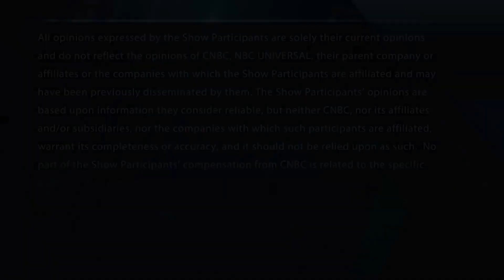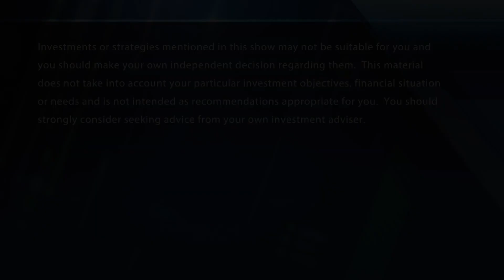Final Trades: AVGO, ULTA, and more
The "Fast Money" traders share their final trades of the day including AVGO, ULTA, and more.